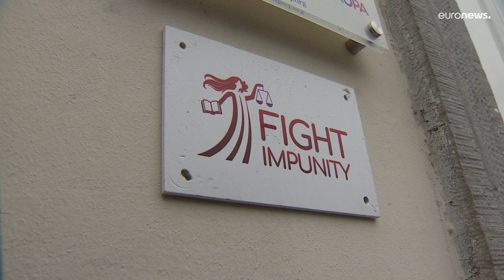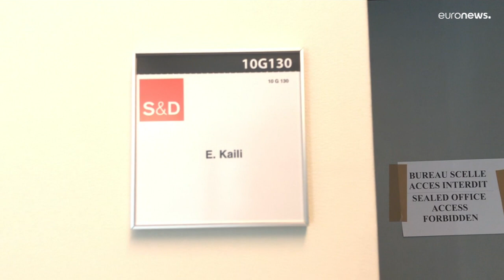Korruptionsskandal im Europäischen Parlament - was bisher bekannt ist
Skandal im Europäischen Parlament. Eine der Vizepräsidentinnen der Volksvertretung, die Griechin Eva Kaili, wurde am Wochenende festgenommen und wegen Korruption, Geldwäsche und krimineller Organisation im Zusammenhang mit einem Golfstaat angeklagt.